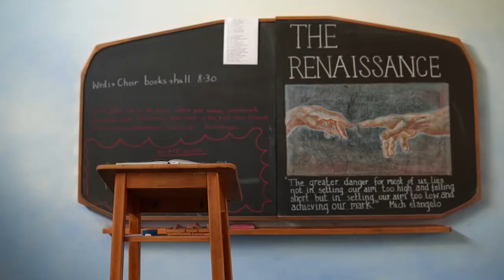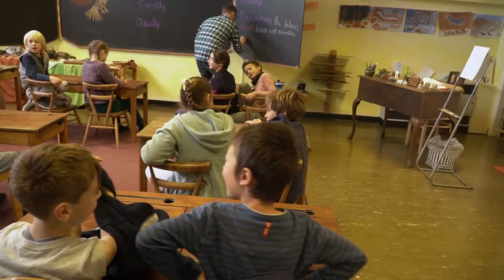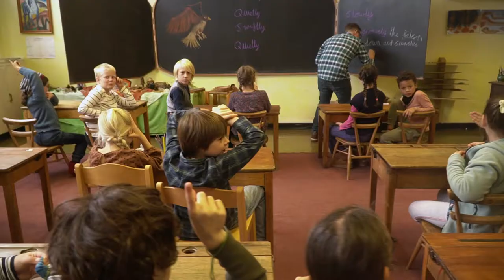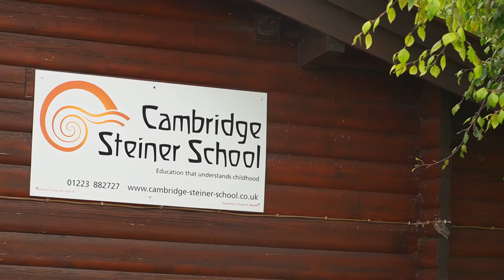Cambridge Steiner School Promotional Video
Cambridge Steiner School has used this promotional video as an updated film on their website.

We completed a 5 minute version as well as a 3 minute one. This was requested by the school itself for meetings as well as the website.
A Steiner School is a different form of school from the normal, in the way they experience learning and daily life.